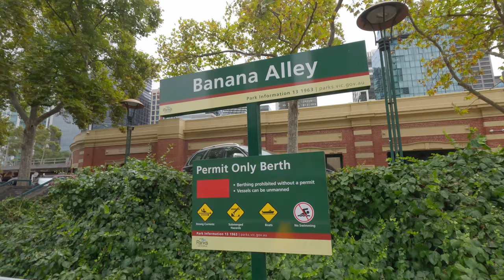Melbourne: South Wharf to Flinders Walk. 23/2/2024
An unplanned walk along the Yarra.
The Williamstown ferry was supposed to drop us at Southbank, but the high tide made the Spencer Street Bridge impassable. Instead the service terminated at South Wharf. This left me with a walk to Flinders Street Station. Not wanting to waste the opportunity to explore the north side of the Yarra, I decided to to an impromptu video. You see it as I did, for the first time.

The north side is completely different to Southbank. It is quieter than the  touristy south side, and has some interesting little parks and features. I finished my walk just below the steps up to Flinders Street Station, by the Yarra.

00:00  South Wharf Promenade
01:42  Orrs Walk
04:12  Batman Park
06:27  Southbank Lookout
12:07  Enterprize Wharf and Constellation Statues
13:41  Queens Bridge
15:01  Banana Alley and private jetty
20:04  Flinders Walk
22:03  Walk end by Southbank Pedestrian Bridge

Walk distance: About 1.4 km.